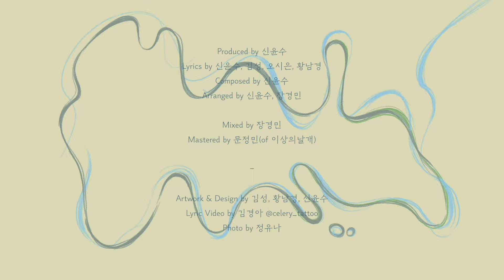[Lyric Video] 신윤수 (Shin Yun Su) - 바다 없는 섬 (Island Without the Ocean)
Artist : 신윤수 (Shin Yun Su)
Album Title : 바다 없는 섬 (Island Without the Ocean)
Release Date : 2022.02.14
Genre : Rock

사랑이 있지만 사랑할 것이 없을 때, 네 마음 하나 둘 곳 없을 때.
바다가 없는 그 곳에서 평온할 수 있길 바라며.

[CREDIT]
Produced by 신윤수
Lyrics by 신윤수, 김성, 오시은, 황남경
Composed by 신윤수
Arranged by 신윤수, 장경민

Vocal, Keys by 신윤수
Guitar, Bass by 장경민
Background Vocal by 신윤수, 장경민

Recorded by 신윤수, 장경민
Mixed by 장경민
Mastered by 문정민(of 이상의날개)

Artwork & Design by 김성, 황남경, 신윤수
Lyric Video by 김경아 / @celery_tattoo
Photo by 정유나